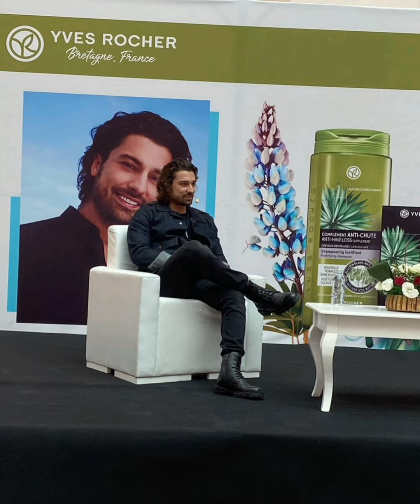Alp Navruz'dan Yeni Harika Fotolar!!😍